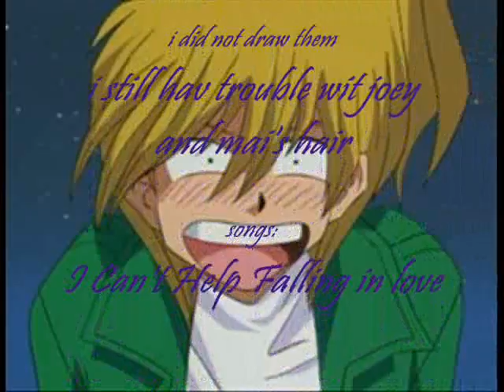Mai Can't help falling In Love with Joey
here's a vid for goddessofthemoon10's contest. A Mai X Joey AMV. hope u like!!